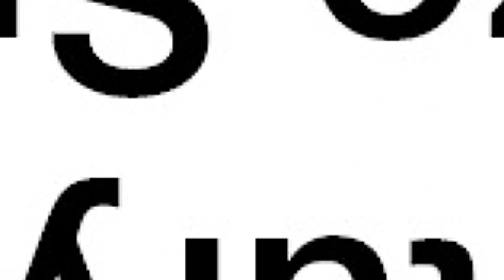4 Terrazzo Designs for Mid Century Vibes with Bushboard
Discover 4 terrazzo worksurface designs by Bushboard, perfect for including in your Mid-Century inspired kitchen space! Inspired by stone but crafted in laminate, Bushboard Options and Omega worktops offer the style of real stone, with all the benefits of laminate: available nationwide, easy to cut, simple to install and a joy to clean and maintain.